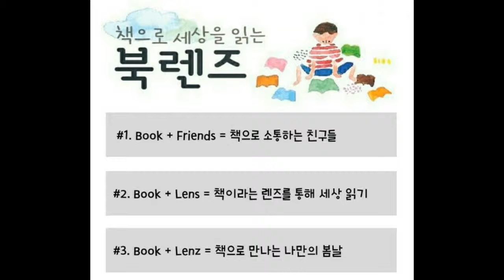[영화토론] #3. 쇼생크 탈출_상_진정한 자유를 찾아서~!!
1. 재료 확인 (감독 및 배우, 주변 이야기)
2. 재료 손질 (줄거리 요약 + 인물 분석)_앤디, 레드
3. 실제 요리 (감상 공유)
- 내가 감옥에 오~래 살아야 한다면?
- 살아오면서 /자유/를 느낀 순간?
- 지금 가지고 있는 /희망/은?

4. 맛 대 맛 (다른 작품과 비교)